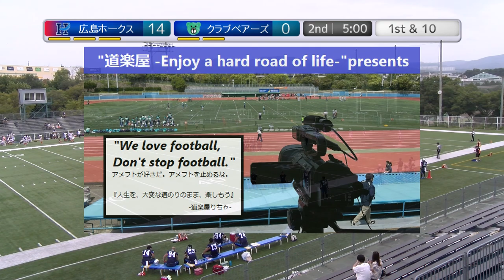20220918【2Q】広島ホークス×クラブベアーズ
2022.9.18(Sun) Xリーグ Div3 west at MKタクシー フィールド EXPO
広島ホークス×クラブベアーズ【2Q】